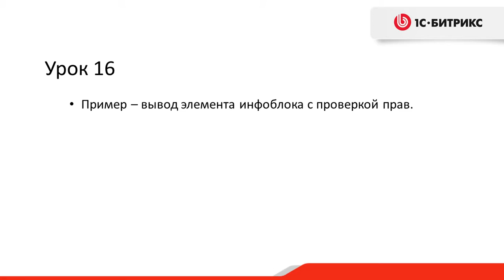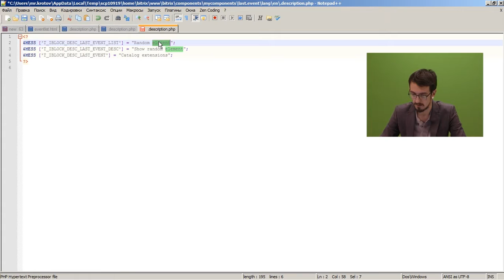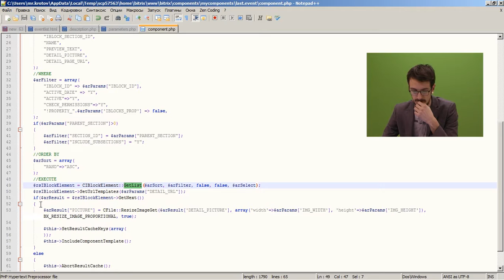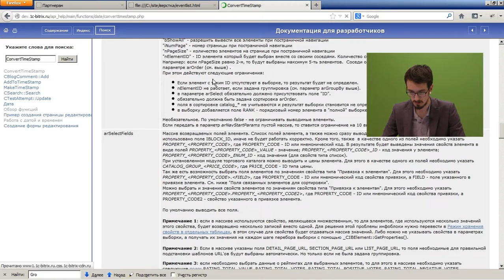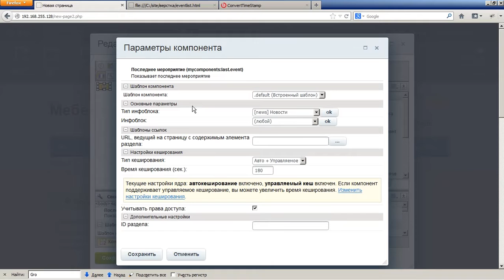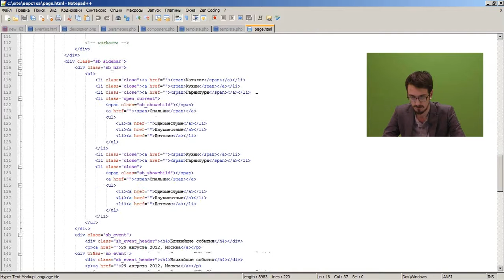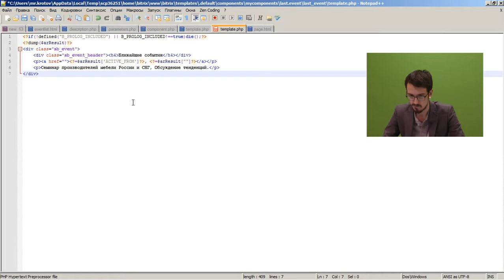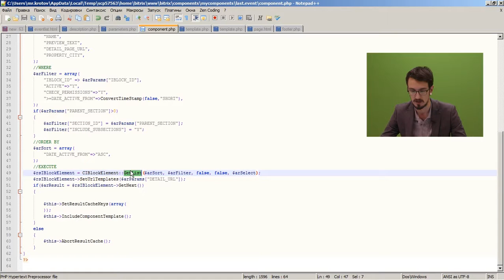7. Урок - Управление доступом и безопасность – Вывод информации с учетом прав, видео 2/4